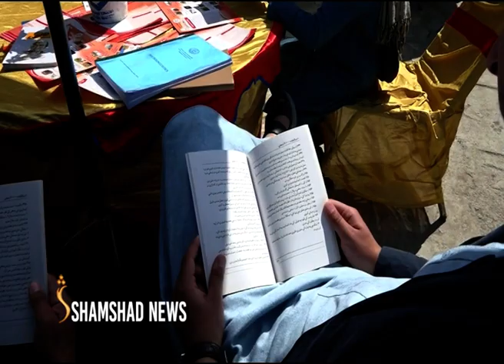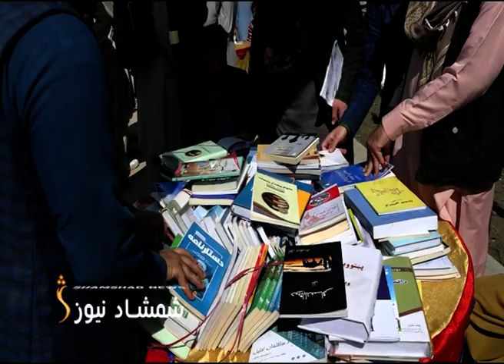په ننګرهار کې د کتاب لوستنې لپاره دوه ورځنی نندارتون پرانیستل شو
مسولین وايي، دغه نندارتون د ښاروالۍ، اطلاعات او کلتور ریاست په همږۍ او د افغان بېسیم مخابرتي شبکې په مالي لګښت جوړ شوی.
کتاب لوستونکي بیا دغه ډول نندارتون خورا اغیزمن بولي او له مسولینو يې د غځیدو غوښتنه کوي.